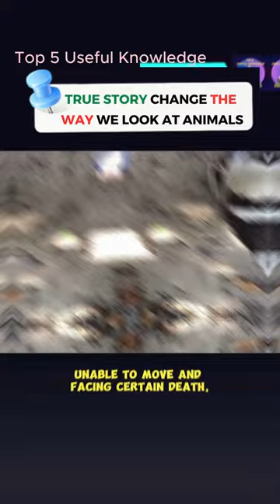The Story of Joao and Dindim, the Penguin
This heartwarming tale of an enduring friendship will touch your soul. In 2011, a 71-year-old Brazilian fisherman, Joao Pereira de Souza, rescued an oil-covered, nearly lifeless Magellanic penguin stranded on a rocky beach. Unable to move and facing certain death, he cleaned and cared for the penguin, naming it Dindim and fed it fish daily to aid its rapid recovery. After a week, Dindim was strong and set free in the ocean. However, it returned that very afternoon, calling for the old man. Touched by their bond, he kept Dindim by his side. He said that only he could touch the penguin; it would nip at anyone else. But after 11 months, Dindim vanished, breaking the old man's heart. Then, a few months later, to his amazement, he heard Dindim's familiar voices. He couldn't believe that after so long, Dindim still remembered and returned to visit him. Even more remarkable, every year, Dindim journeys over 8,000 miles to reunite with Joao Pereira in June and returns to join its penguin companions in February. Their bond grows stronger each year.